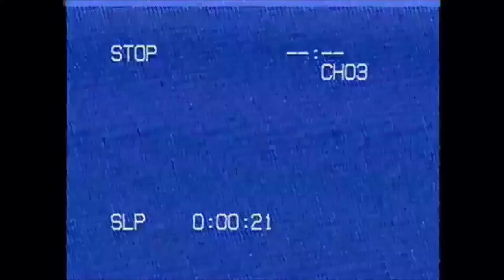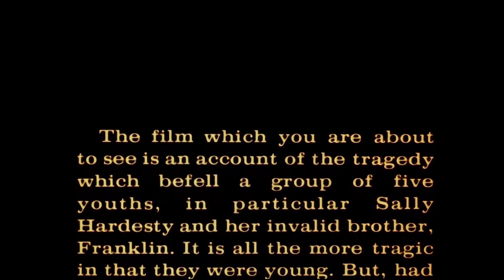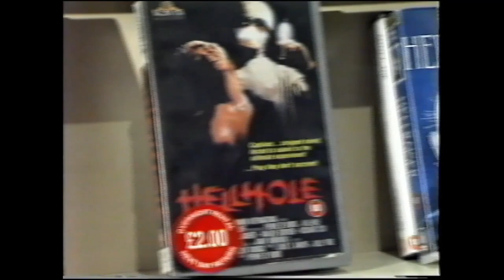Reel Movies - The Texas Chainsaw Massacre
Its influence is undeniable, its impact seismic, its legacy unending. A post Woodstock exploration of nihilism, Giles Cosgrove introduces the original 70s horror icon "The Texas Chainsaw Massacre" for Reel Movies, also featuring the voice of Lucy Mather.

Many thanks to TV Pres Archieve for sourcing the Film Four introduction to The Texas Chainsaw Massacre

" Dark Horror Theme " composed and produced by "Vivek Abhishek"

Welcome to "Reel Movies", the web series presenting Cult Films to the streaming generation. From slasher horror to science fiction, the very best and very worst of cult cinema are waiting, as Giles Cosgrove introduces a new film every week.